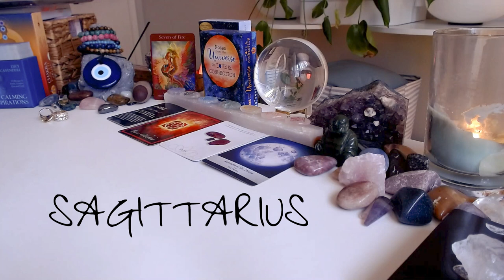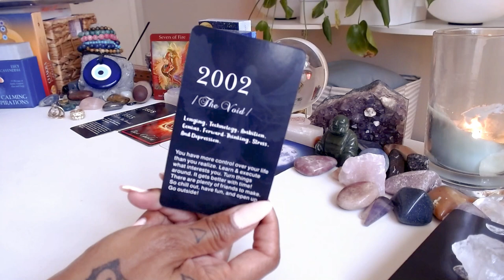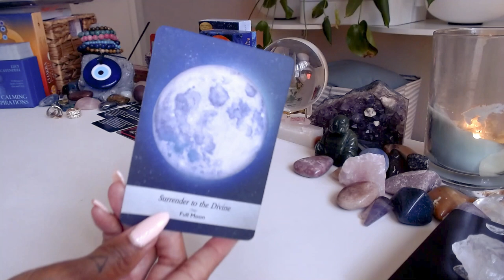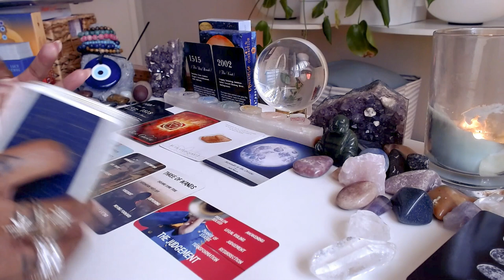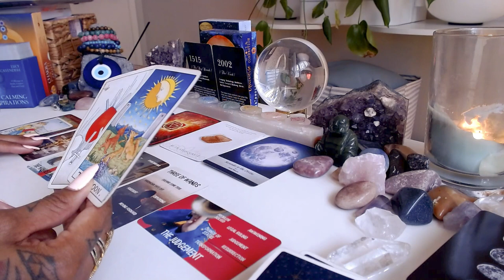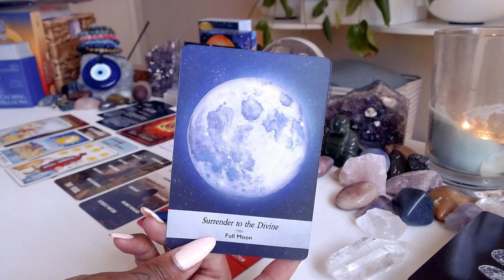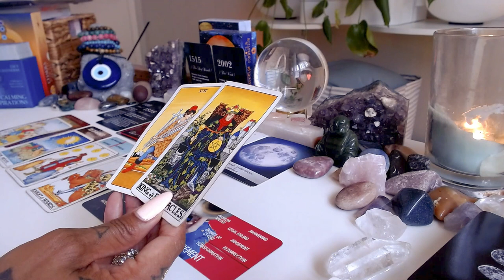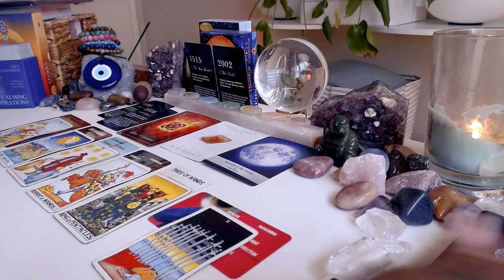♐️Sagittarius | A Big Break Is Coming!🫣 Watch Before The Sagittarius Full Moon 🎑 On May 23rd!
Hey Sagittarius! Get ready for a game-changing moment on the horizon. Don't miss out on the cosmic energy of the upcoming Sagittarius Full Moon on May 23rd.

💝Love & Light,

J Young